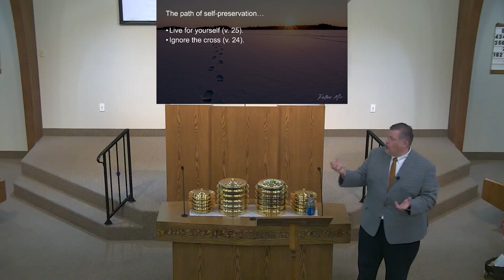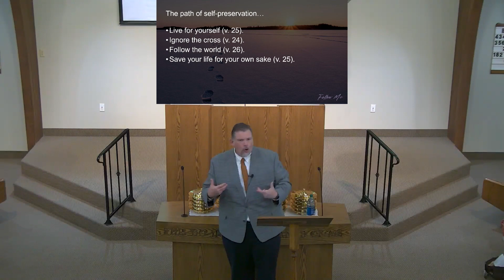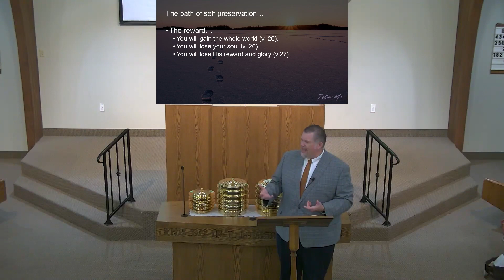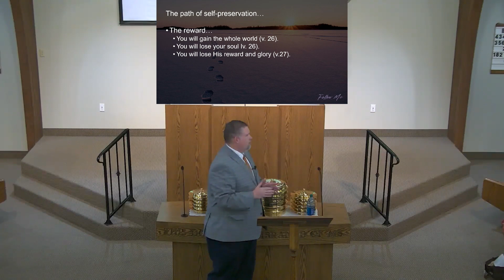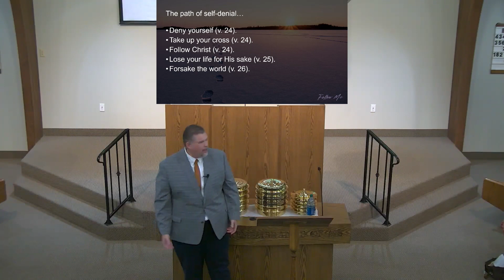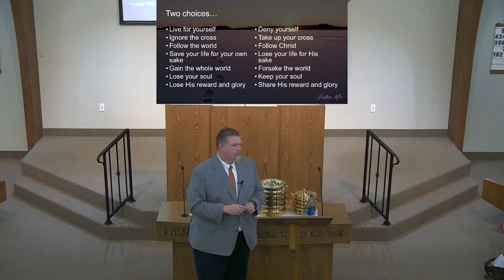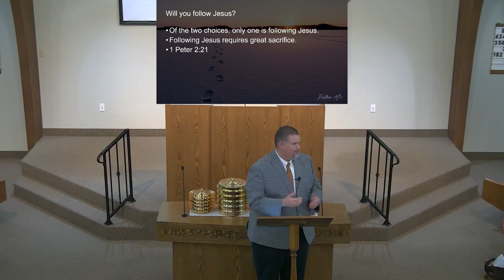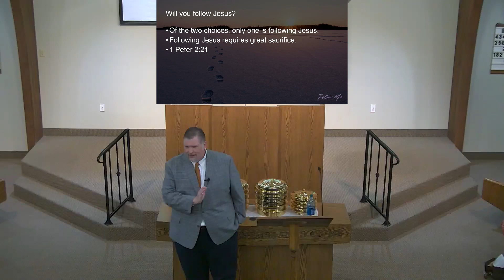2024-04-14 - Following Jesus Is Sacrifice (Terry Francis)